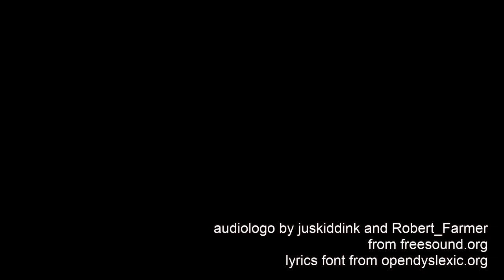Advent, Week 4 - Love - Matthew 1:18-25